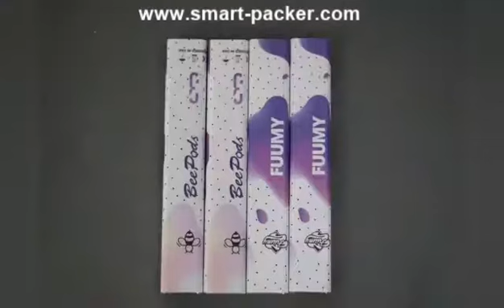Tuyau en aluminium Tuyau de tube Tuyau adhésif Stick Rolling Machine Applicateur d'étiquettes Semi a